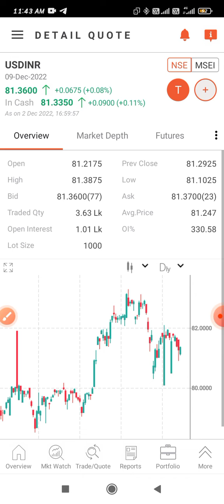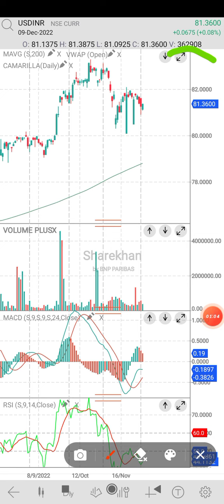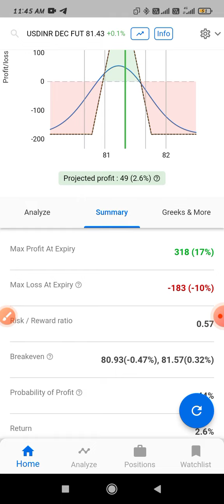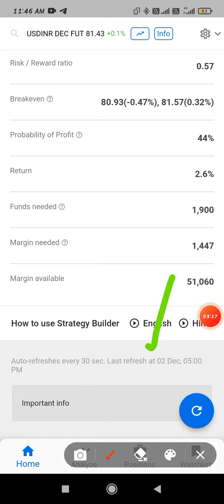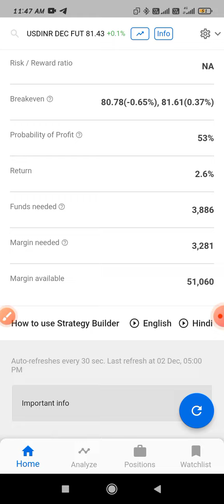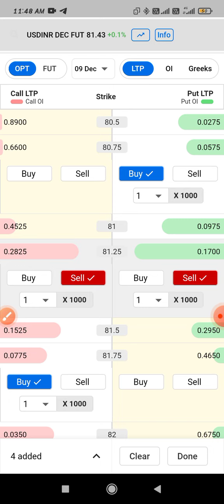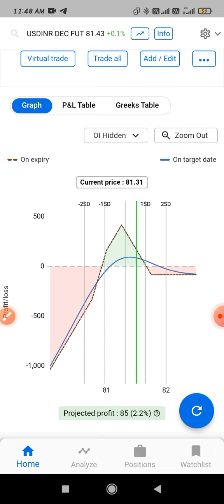CURRENCY TRADING LOW MARGIM LOW CAPITAL TRADER IN OPTION